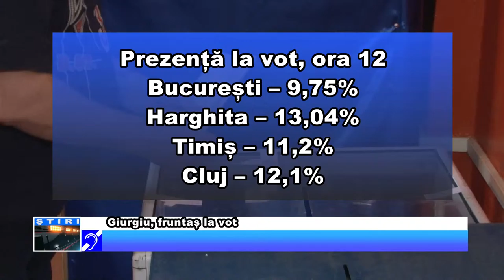Giurgiu, fruntaș la vot